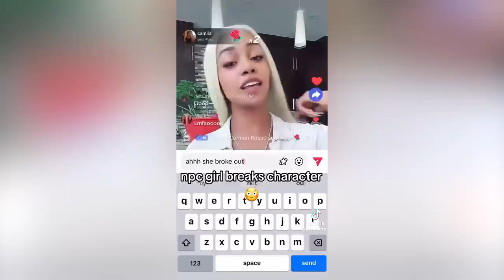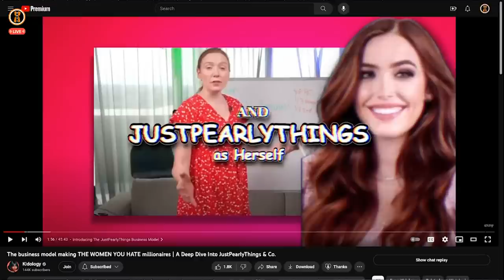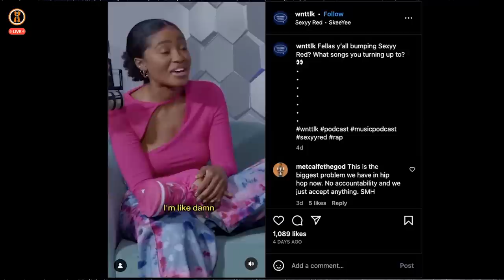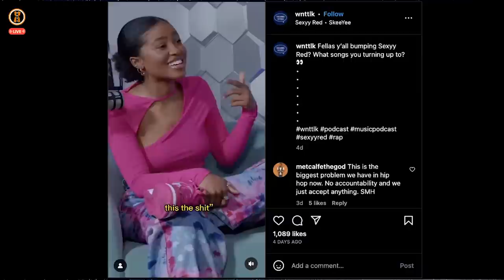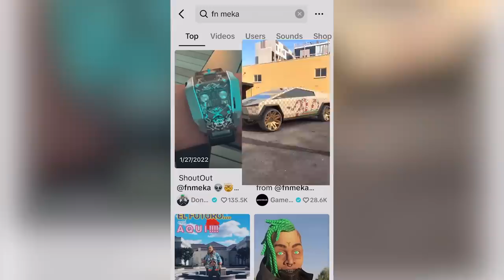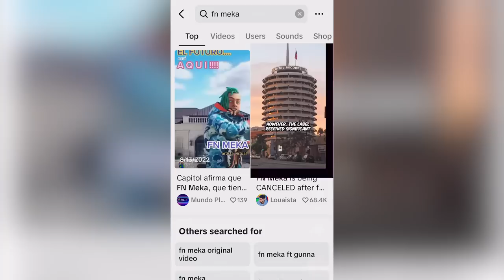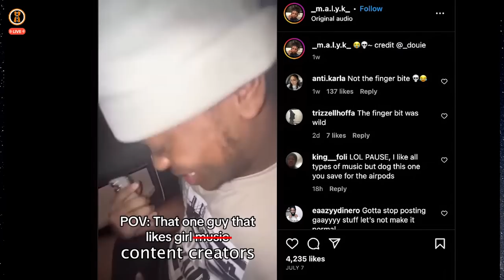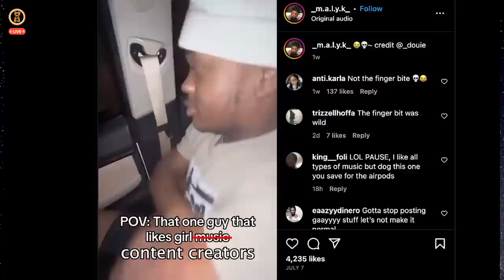Pinkydollreal, Sexyy Red and the TikTok Era NPC Fetish: A Case Study